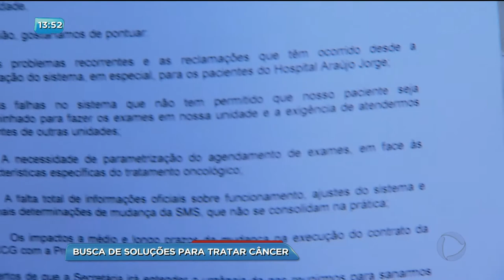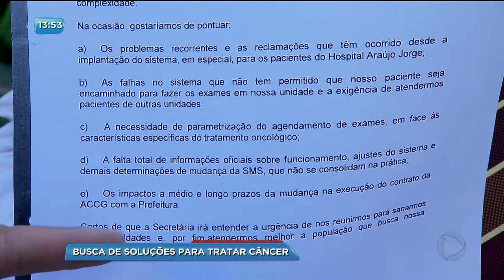BG - Busca de soluções para tratar câncer - 19-01-2018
Oloares Ferreira foi conferir como está a situação dos pacientes com câncer a espera de atendimento no Hospital Araújo Jorge.